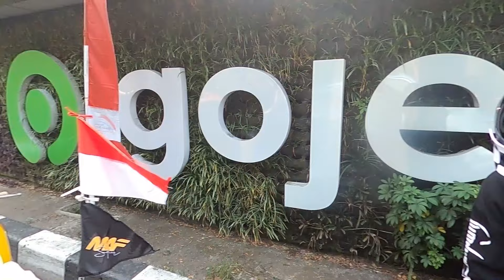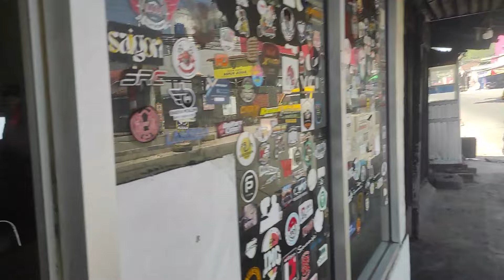TURING VESPA TUA KE ITALIA